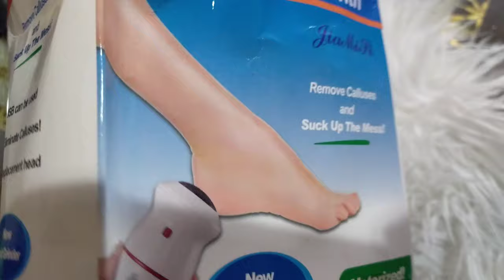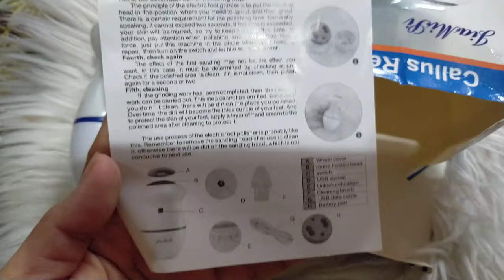Calluses Remover from Shopee Review